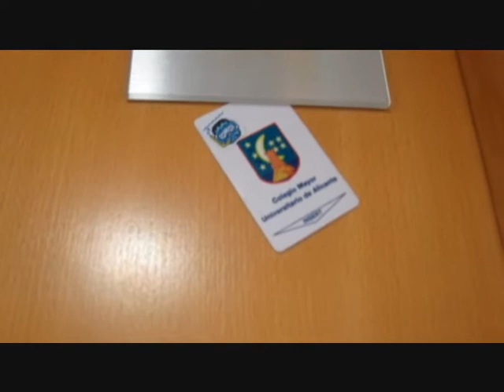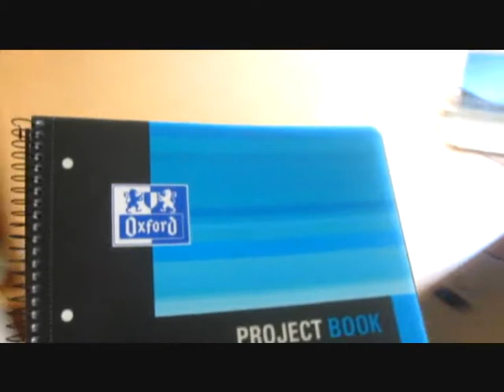MªAngeles Proyectos1 UA presentacion2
Segundo video de presentacion de Proyectos1 de la Universidad de Alicante para la carrera de Arquitectura